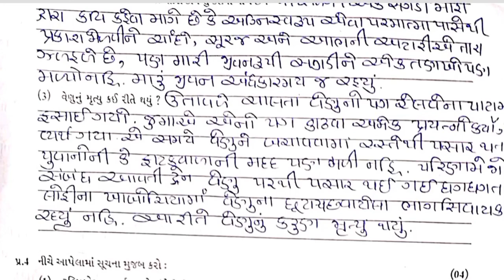Std8 Gujarati Test Paper Solution 09 08 23